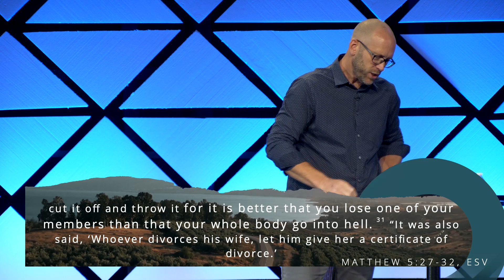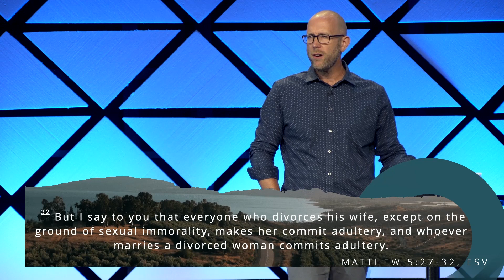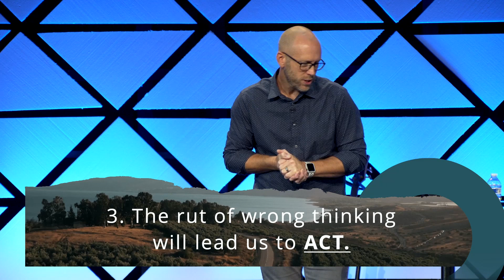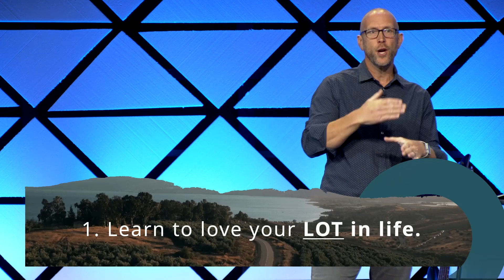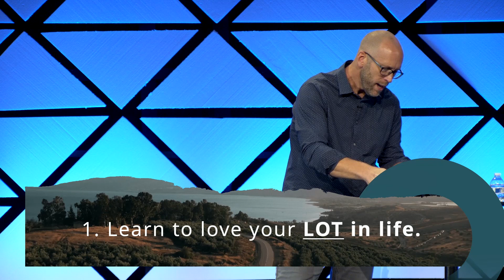Love Lasts, Lust Cloys | Pastor Daniel Rolfe | Live At Mountain Springs Church // FULL SERVICE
"You have heard that it was said, ‘You shall not commit adultery.’ But I say to you that everyone who looks at a woman with lustful intent has already committed adultery with her in his heart. If your right eye causes you to sin, tear it out and throw it away. For it is better that you lose one of your members than that your whole body be thrown into hell. And if your right hand causes you to sin, cut it off and throw it away. For it is better that you lose one of your members than that your whole body go into hell. “It was also said, ‘Whoever divorces his wife, let him give her a certificate of divorce.’ But I say to you that everyone who divorces his wife, except on the ground of sexual immorality, makes her commit adultery, and whoever marries a divorced woman commits adultery. —MATTHEW 5:27-32, ESV